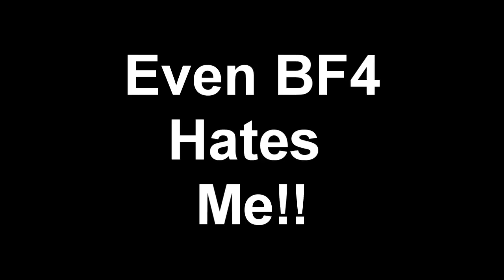COD: Rage and Fails Compilation Ep 5 COD Hates Me!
Get your Custom made Controllers at